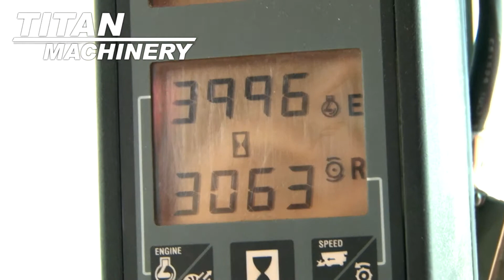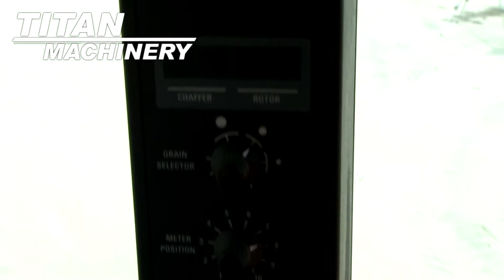Case IH 2188 Combine Sold on ELS!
For Sale Used Case IH 2188 Combine SOLD serial# JJC0189205 stock# 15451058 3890 hours
34500.00 USD
• View Video.
• Stock #: 15451058
• Available: Immediately
• Category: For Sale SOLD
• Class: Used
• Make: Case IH
• Model: 2188
• Serial#: JJC0189205
• Est. Engine Hours: 3890
• Separator Hours: 3063
• Notes: View Video